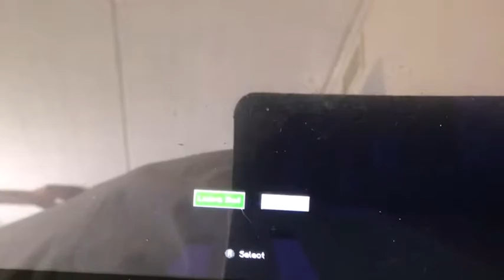Minecraft part 1 survival series